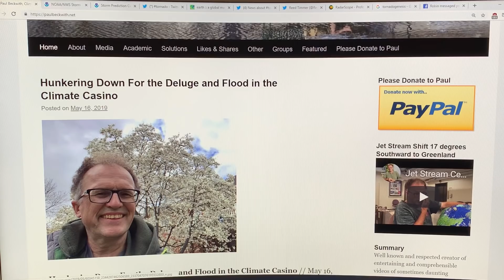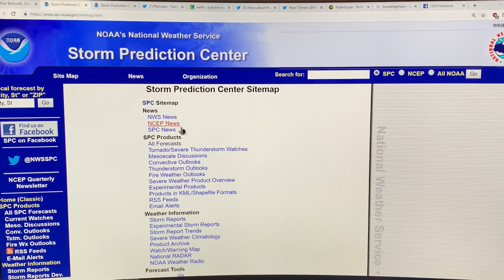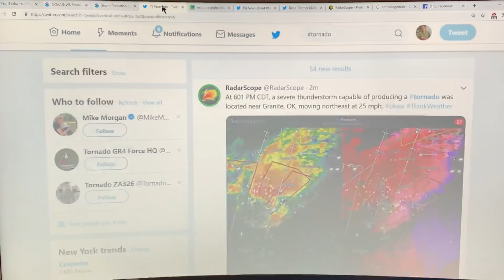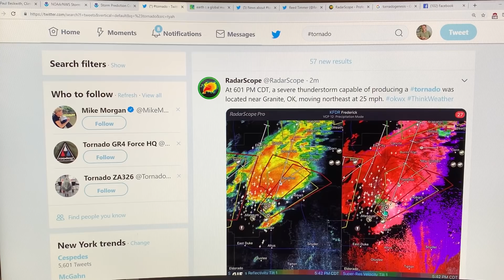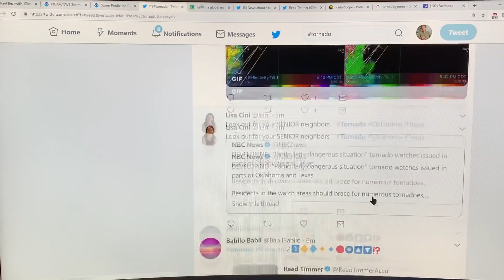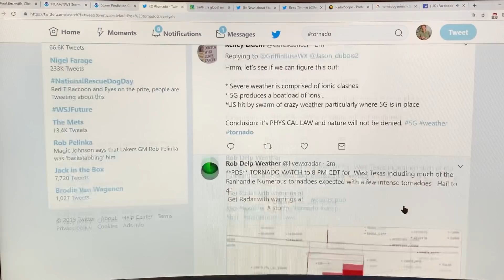Massive Tornado Outbreak Wreaks Havoc on US MidWest: 1 of 2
Numerous intense supercell size storm systems are spawning large numbers of tornados, massive hailstones, and torrential downpours as I filmed this video and the next on the afternoon and evening of Monday May 20, 2019. I chat about how a very strong and unusual jet stream trough, a long sharp dryline from confluence inflow of hot humid Gulf of Mexico air with hot dry southwest desert air, are clashing with cold air from the deep jet stream trough generating powerful convective updrafts, with large, actually explosive Convective Available Potential Energy values of 4-5 kJ/kg; providing atmospheric instability ideal for generation and maintenance of powerful, long track tornadoes, baseball to softball size hail, and torrential rains with flash flood risks. Take cover.